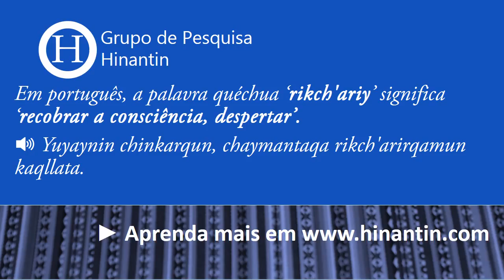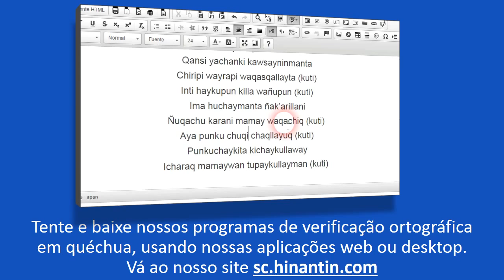Como se pronuncia rikch'ariy ‘recobrar a consciência, despertar’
Social

Grupo de Pesquisa Hinantin: A entrada ‘rikch'ariy‘ faz parte da base para o desenvolvimento de um dicionário falado disponível livremente para a linguagem quéchua.